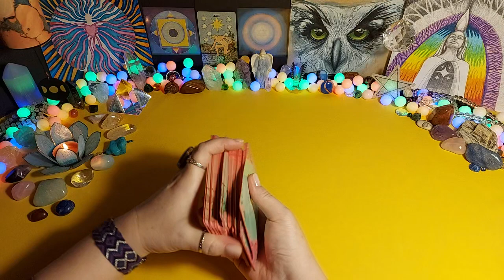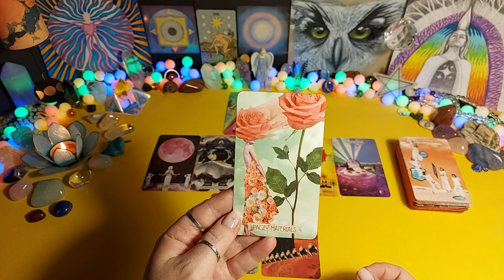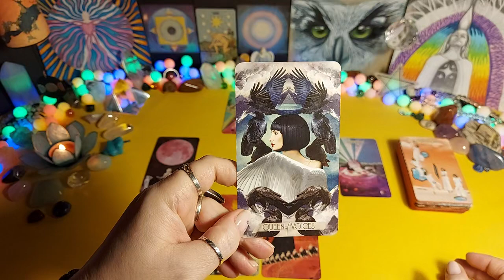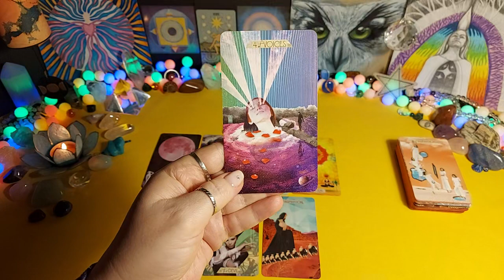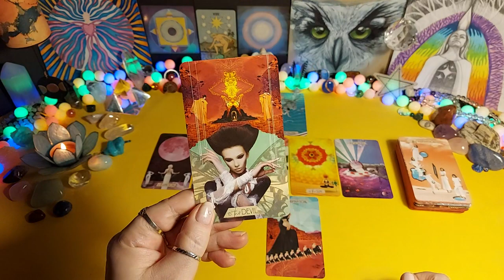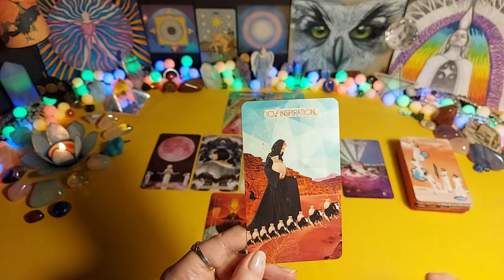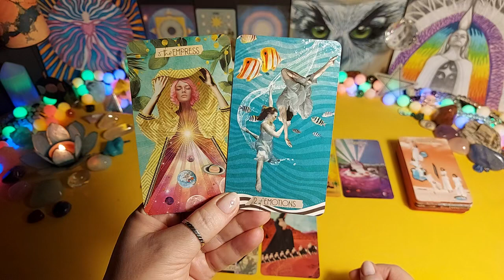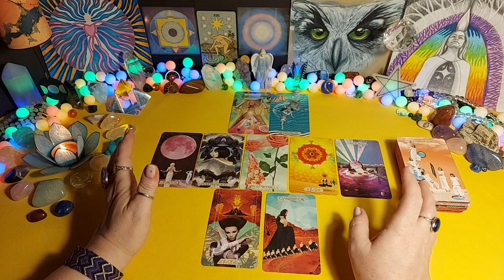BYK styczeń 2023☀️Wielkie szanse🌹- tarot, horoskop, czytanie tarota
CZYTANIA INDYWIDUALNE

Zabiegi Reiki można robić na konkretne problemy, sytuacje życiowe, relacje, sprawy, których się obawiamy. Praktycznie każdą sferę naszego życia można uzdrawiać energią Reiki. Więcej na ten temat na mojej stronie internetowej

Zapraszam 💗🙏🌸